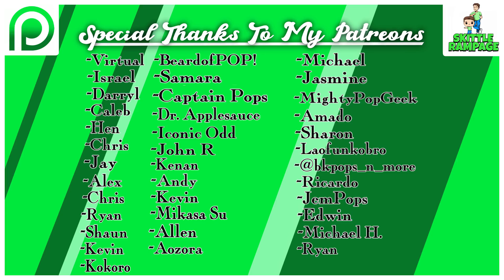ECCC 2021 My Hero Academia Nejire Hado Funko Pop Unboxing & Giveaway!